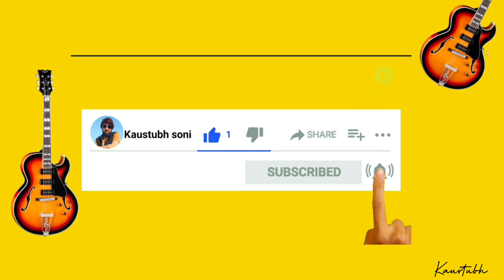Scam 1992 Theme Guitar Tabs/Lesson | Scam 1992 Single String Guitar Tutorial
Hello friends,
In this video I will show you how you can play "Scam 1992 Theme" (Scam 1992) Song on single string.

This lesson is for beginners, so try this and share ur experience on comment box.

🎸 This is the channel where you can learn Bollywood songs on guitar in easy way 🎶 Those who are interested in learning Guitar plz Subscribe to my channel and motivate me to upload more songs which you can play on guitar 😍